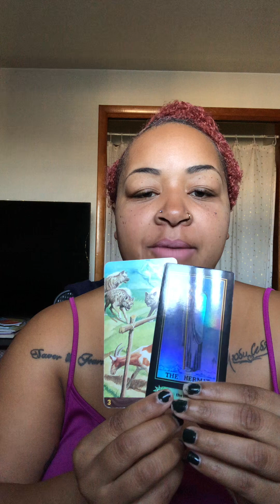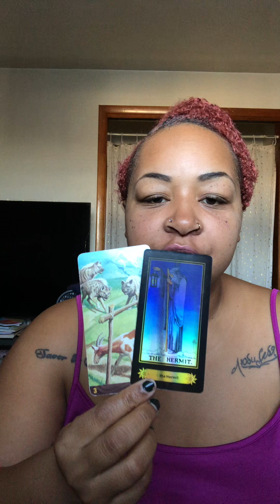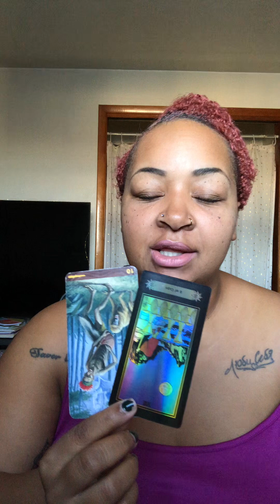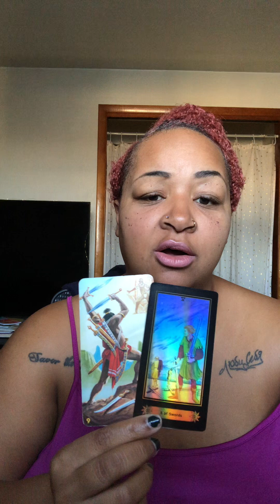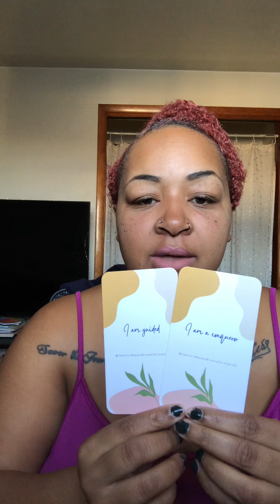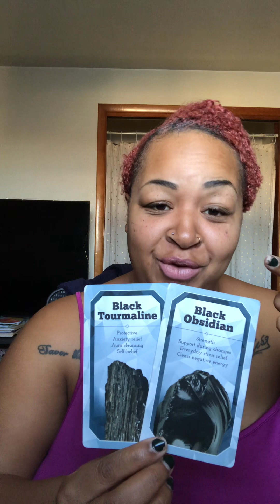Libra ♎️ What do you truly want out of life ?